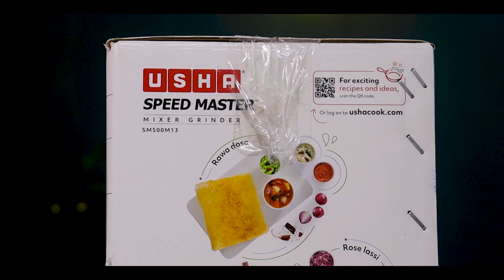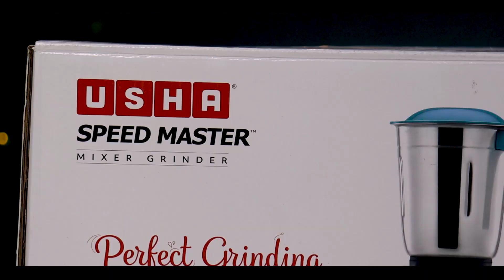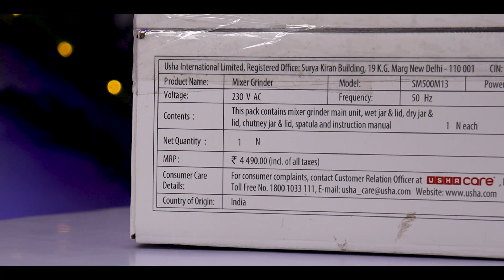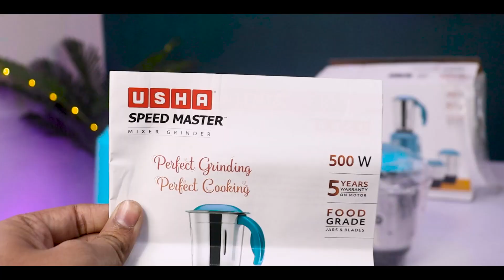USHA 500W Mixer Grinder | USHA Rapidmix Mixer Grinder | Copper Motor Mixer Grinder With 3 Jars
USHA 500W Mixer Grinder | USHA Rapidmix Mixer Grinder | Copper Motor Mixer Grinder With 3 Jars | Copper Motor Mixer Grinder With 3 Jars And 2 Years Product Warranty & 5 Years Motor Warranty (Sea Green/White), 500 Watt.

The powerful newly designed 500W motor is equipped to grind the toughest of ingredients. It grinds tough daily used ingredients like tomato puree, gravy paste, spinach puree, masala, ginger garlic paste and all kinds of chutneys including coconut chutney with ease.

* Warranty: 5 years warranty on motor and 2 years on Product by manufacturer with Free Home Service
* 500 W high Torque Copper motor
* 4 fin hardened stainless steel Techno Blade for fine grinding
* Food grade Jars & Blades
* 20000 + high rpm for faster grinding
* Easy to open PP flexi lids of jars
* Jar Size: Wet Jar: 1.2 L, Dry Jar 800 mL, Chutney Jar: 400 mL
* High quality, long-lasting shock proof ABS body
* Self-Lubricated bronze bush for longer life
* Attractive dual-tone colours with premium finish

Wifi Adapter :

1. Best Collor Mic (BOYA Lavalier)
2. Best Camera (Canon EOS 200D II)
3. Tripod For Camera (Digitek DTR 550LW)
4. Laptop (Lenovo Ideapad S145)
5. Green Cloth For Background
6. Soft Light